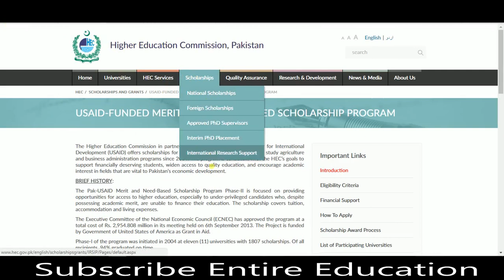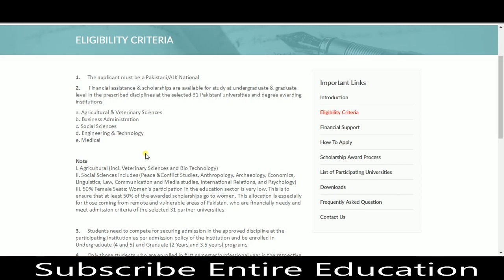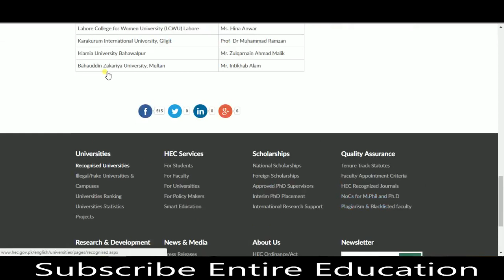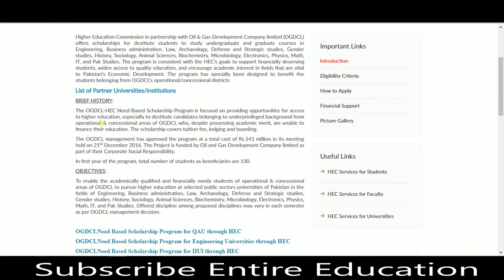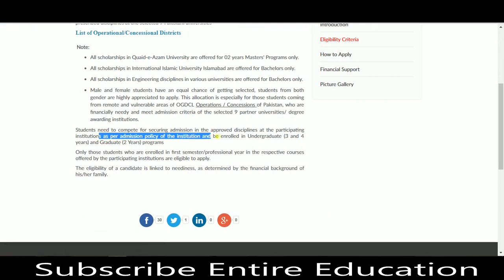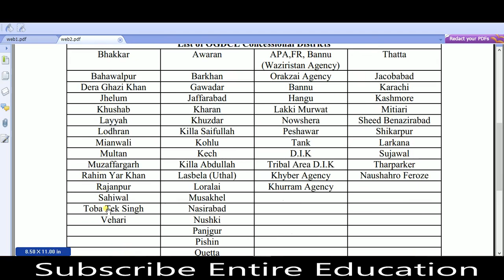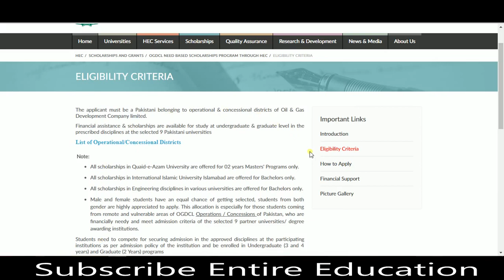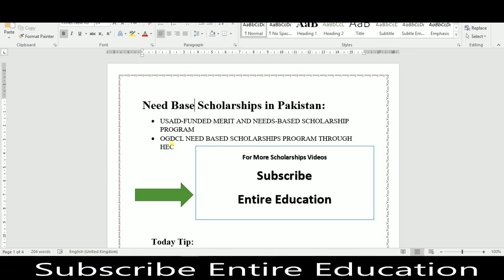Scholarship For Development in Pakistan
Scholarship For Development  incorporates at Undergraduate, Graduate and Postgraduate level. Higher Education Commission is supervising various scholarships scheme for needy and deserving students. Student from under-developing and developing areas should have chance to study in developed cities of Pakistan. HEC Scholarship For Development assisted to eradicate literacy rate in Pakistan.

HEC Need Base Scholarships
OGDCL Need Base Scholarships

CSS Guidlines

Pakistan Scholarships

Careers